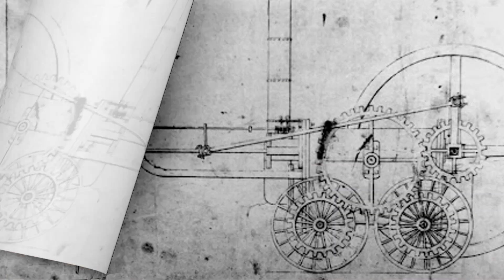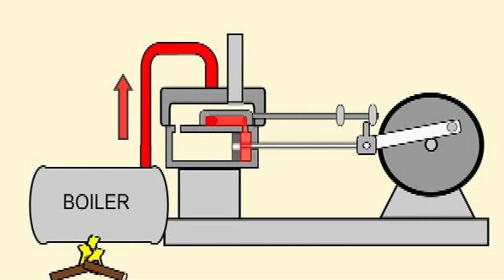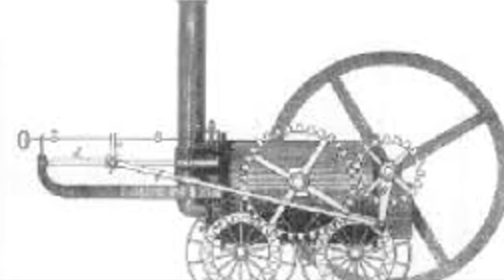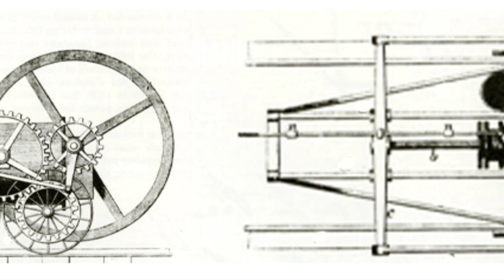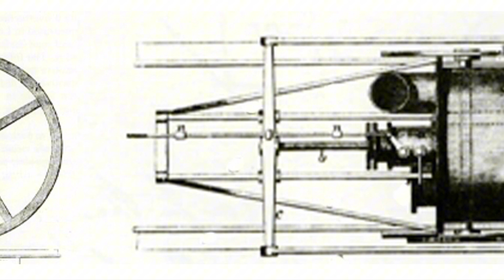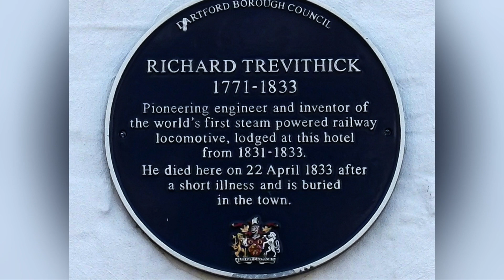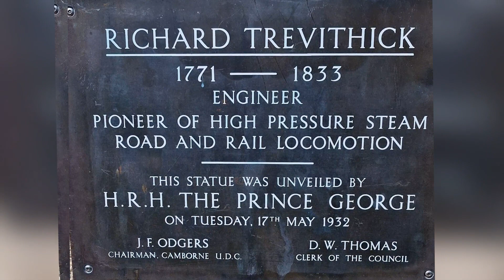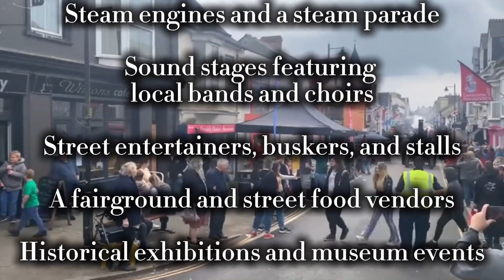Richard Trevithick - no music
Richard Trevithick’s Revolutionary Journey
Please note: This is a revised edit of an already published video, but with all the music removed, following feedback from the original video.
A big thank you to everyone who gave me the feedback and I will avoid using a soundtrack in my videos from now on.
This video description:
Step into the remarkable world of Richard Trevithick, the Cornish inventor and trailblazer who revolutionized steam-powered transportation. This video explores Trevithick’s ingenious creations, including the Puffing Devil, the world’s first steam-powered road vehicle, and the groundbreaking steam locomotive that laid the foundation for modern railways. Discover how Trevithick’s high-pressure steam engines challenged conventional engineering and led to innovation in mining and transportation. From his early life in Cornwall to his struggles for recognition, this video sheds light on the unsung hero of the Industrial Revolution. Perfect for history enthusiasts, steam engine aficionados, and anyone intrigued by Cornwall’s rich heritage. Learn about his legacy, his inventions’ impact on the industrial age, and his lasting influence on global innovation.